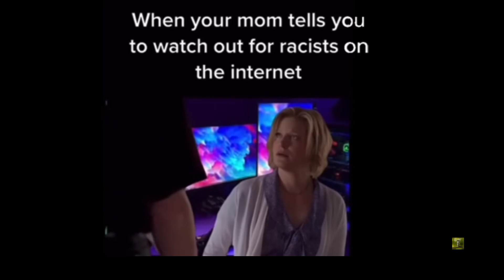POV Your Parents Tell you To Watch out for Racists